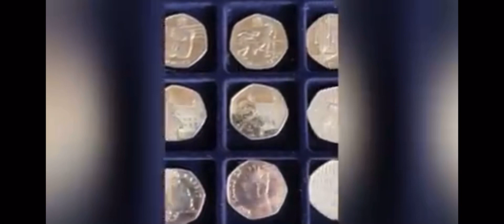50p Coin Collection including Brexit + Isaac Newton 50p (Coin Hunter Facebook Group - Member Video)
Coin video competition entry, you can vote for this video to win by adding a like.